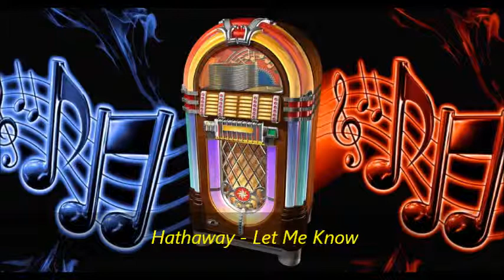Hathaway - Let Me Know